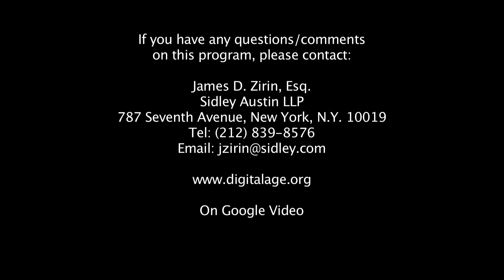Jim Zirin-Will Obama’s Failed Foreign Policies Hurt the Democrats?-James M. Lindsay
Jim Lindsay focuses on the relationship between foreign policy and domestic political considerations at the Council on Foreign Relations. He considers the domestic political fall-out from Obama’s Iran deal and the failed policies in Syria, surveys the candidates, and tells Jim Zirin that it is too early to predict whether these factors will affect the outcome of the 2016 presidential election.